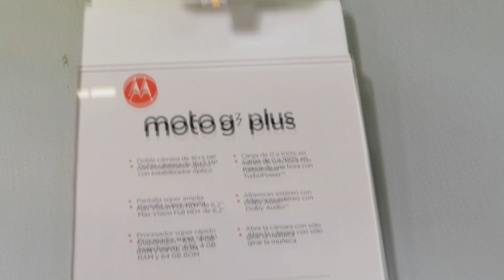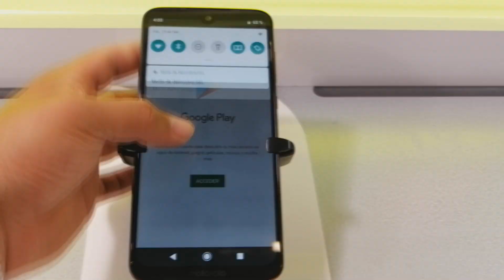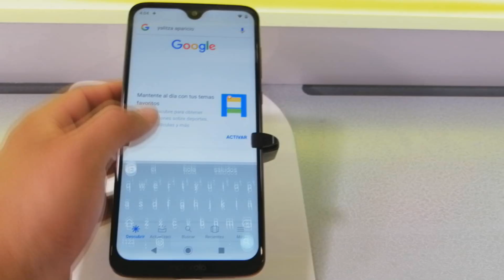Motorola moto g7 plus (mexico)